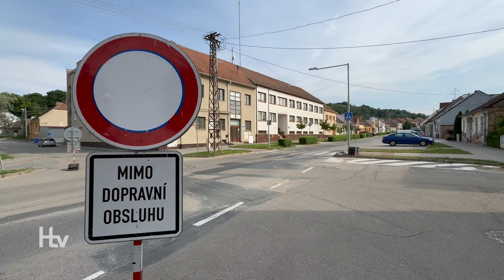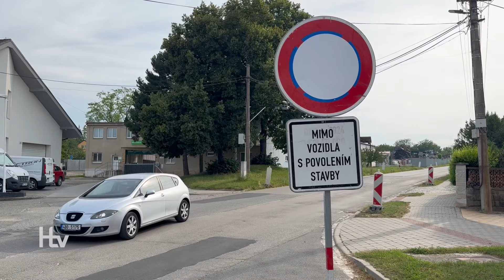Uzavřená ulice Nádražní budí emoce nejen u řidičů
Vlnu nevole vzbudilo u obyvatel Hustopečí ve středu 10. července uzavření ulice Nádražní z důvodu rekonstrukce krajské silnice. O uzavírce informovalo veřejnost jako první Město Hustopeče o pouhých šest dní dříve, tedy ve chvíli, kdy vedení města opakovaně urgovalo u investora dodání všech potřebných dokumentů.